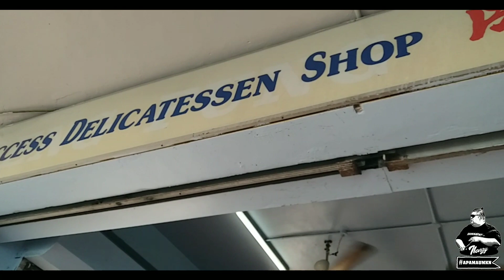FOOD IN SABAH | KON LOW CHARNYUK | SUNNY GARDEN | VLOG | REVIEW | APAMAUMKN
🔴 NON HALAL FOOD